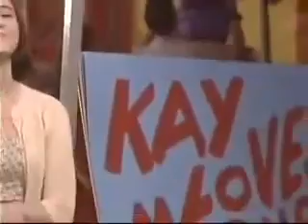Kay / Simone 7/6/99